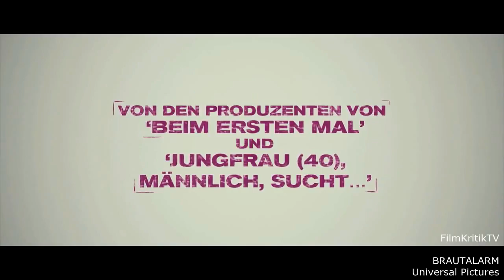Brautalarm | Trailer german deutsch & Kritik [HD]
Brautalarm deutscher Trailer german deutsch & Kritik (OT: Bridesmaids) Review mit Franc Tausch. Mit Kristen Wiig, Maya Rudolph, Rose Byrne & Melissa McCarthy. Ein Film von Paul Feig.

Kinostart / Filmstart von Brautalarm: 21. Juli 2011 im Kino.

Deine Gedanken ueber den Trailer und Brautalarm Filmkritik Review mit Kristen Wiig, Rose Byrne & Melissa McCarthy?

Annie (Kristen Wiig) und Helen (Rose Byrne) haben sich in den Kopf gesetzt, bei den Hochzeitsvorbereitungen ihrer Freundin (Maya Rudolph) die beste Brautjungfer zu sein, und so wird aus simplen Trauungsvorbereitungen ein gnadenloser Schlagabtausch.

Einladungskarten, Tischordnung, Kleiderwahl und Blumenarrangements werden zu Schlachtfeldern der Brautjungfern, die nichts unversucht lassen, um sich gegenseitig auszustechen.

Brautalarm trailer german / Brautalarm trailer deutsch / Brautalarm Kritik / Brautalarm Filmkritik / Bridesmaids trailer german / Bridesmaids trailer deutsch / Brautalarm deutscher trailer / Film Kritik Kino Review Filmkritik Trailer DVD 2011